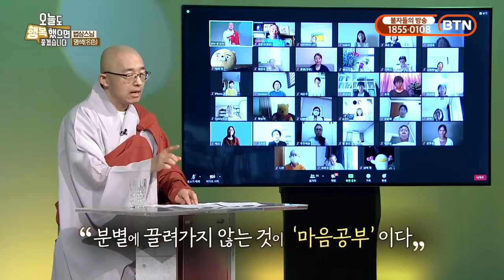내가 만든 이미지에 갇혀 산다, 생각 뺀 진짜 경험은? - BTN(19)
다음카페 : 목탁소리
유튜브/밴드/팟빵/오디오클립/카카오스토리채널/브런치 : 법상스님의 목탁소리
트위터 : @moktaksori